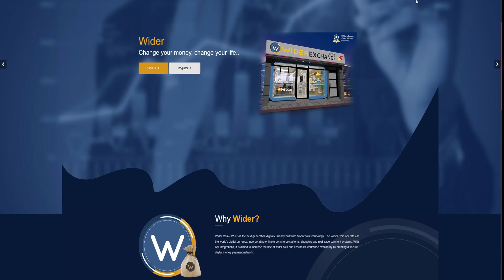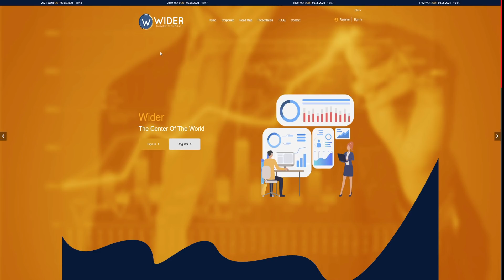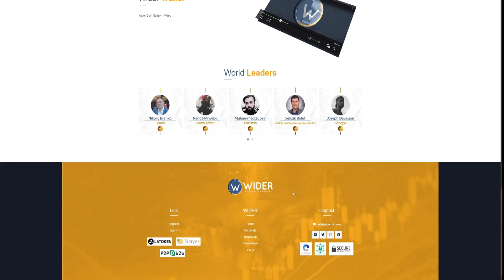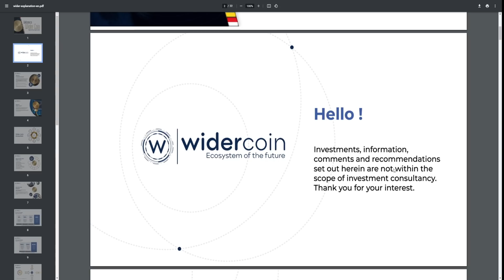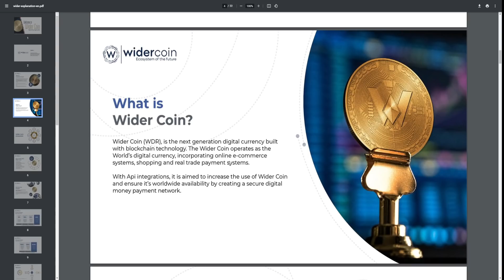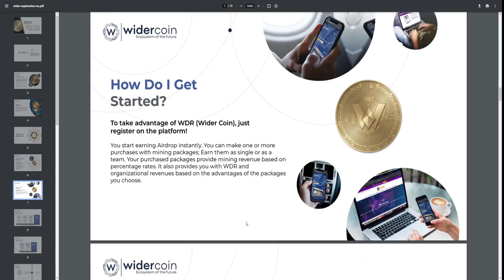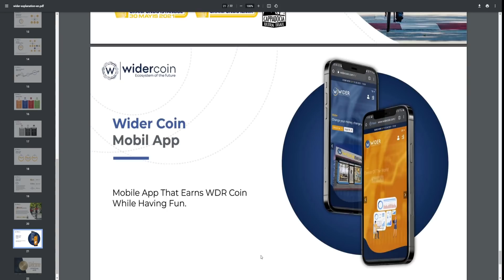WIDERCOIN | THE ECOSYSTEM OF THE FUTURE +GIVEAWAY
official channel - heartbrokencryptoofficial